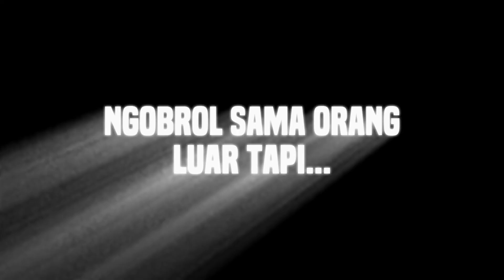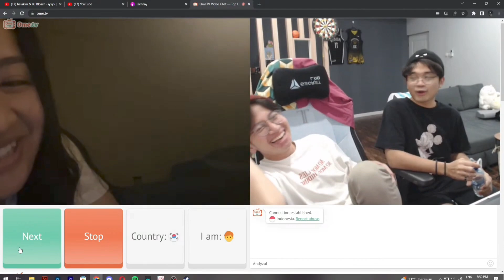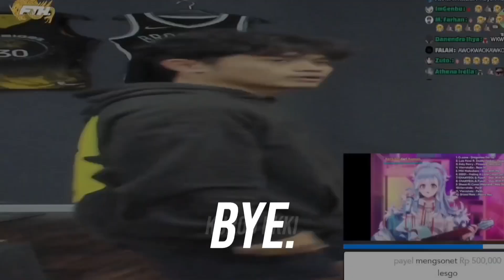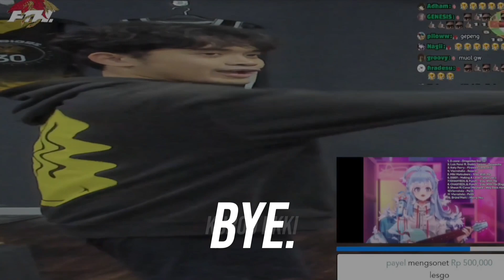Serba serbi OmeTv @naplive7 dan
Hi.
🔸Device : XIAOMI 11T
🔸Edit : Capcut
🔸Thumbnail : Ibis paint X